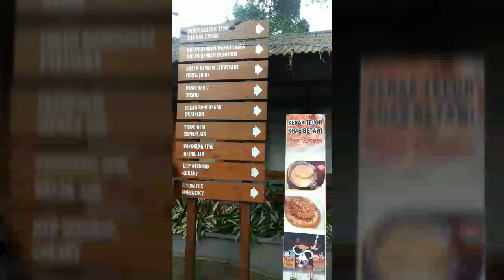CIATER Pemandian Air Panas Sari Ater || Wisata Alam Di Bandung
Pemandian Air Panas Ciater
Kab Subang Jawa Barat